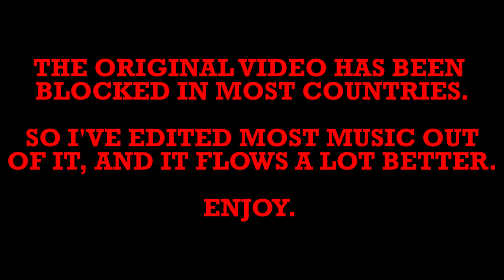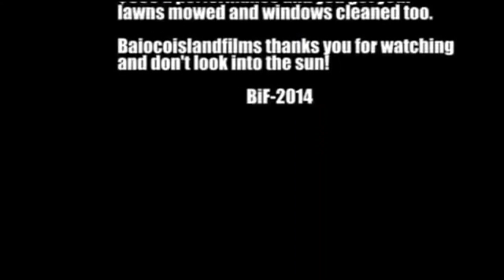[REUPLOAD] BaiocoIslandFilms Day Off [REUPLOAD]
Once known as: BaiocoIslandFilms Day Off / Dhuck tries to buy legalised weed

Also, the freeze frame joke at the end referred to me playing "Take me out" on guitar, which I had to do as that was the song that killed this video the first time around, so there you go!